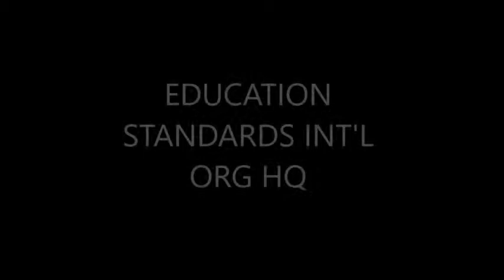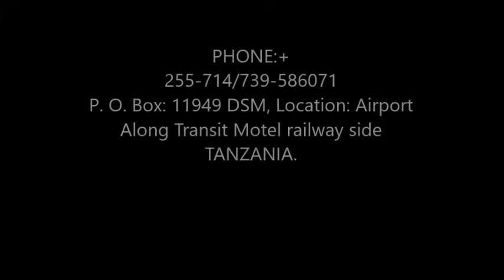LifAS SEMINAR -AZANIA FORM SIX 2016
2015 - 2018 over 2,500 students in 30 schools were reached and still more